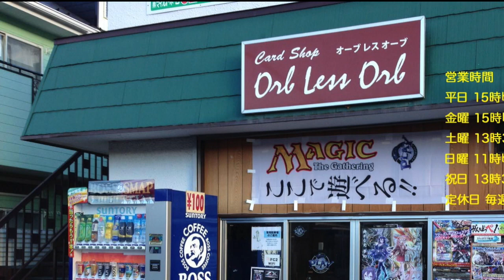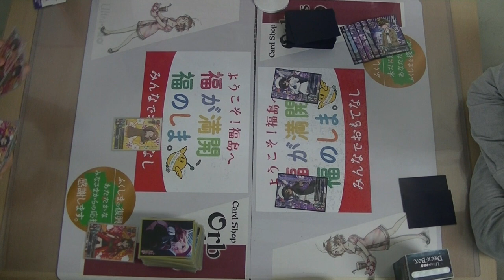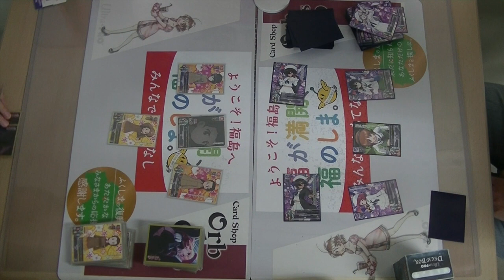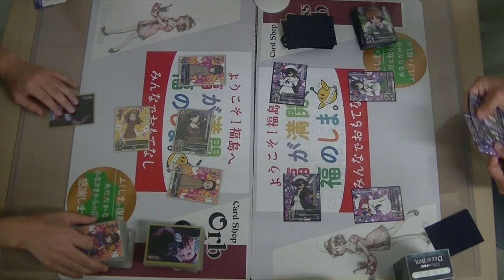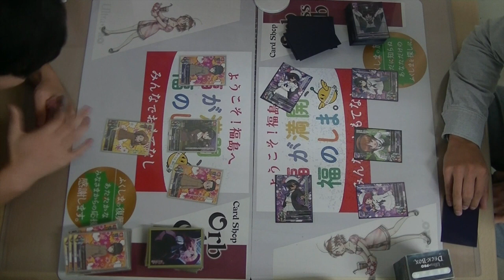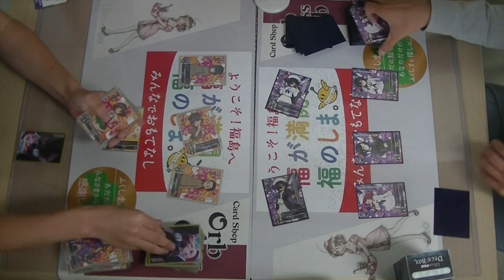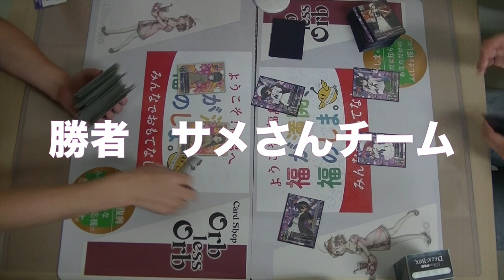Orb less Orb 9/17 LyceeOverture作品単 知波単学園 VS サメさんチーム